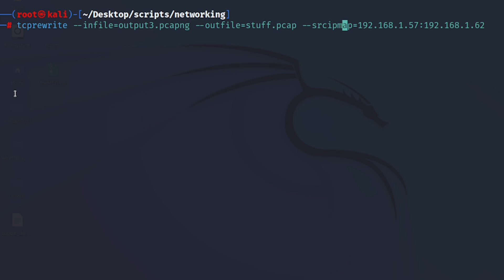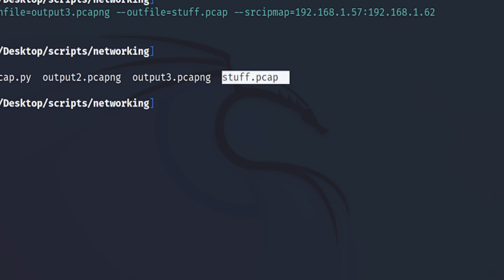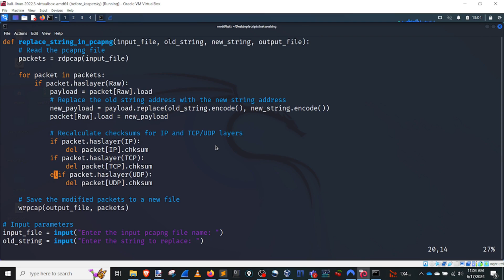Scrub Confidential Data from Network Captures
Removing confidential information from a pcap!